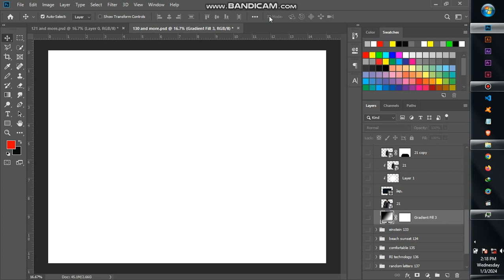PEAKY BLINDER ONE OF THE GREATEST SHOWS ON INTERNET UI/UX DESIGN #130